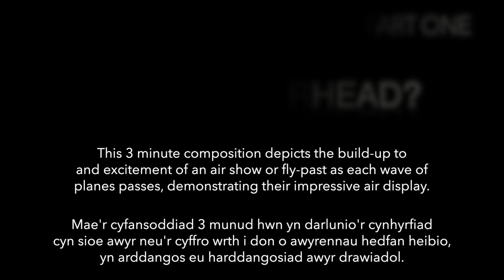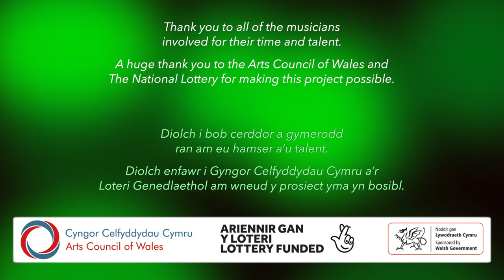What's Overhead?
New Music, New Approach — Part One

Cerddoriaeth Newydd, Dull Newydd - Rhan Un
Beth sydd Uwchben?

This 3 minute composition depicts the build-up to and excitement of an air show or fly-past as each wave of planes passes, demonstrating their impressive air display.

Mae'r cyfansoddiad 3 munud hwn yn darlunio'r cynhyrfiad cyn sioe awyr neu'r cyffro wrth i don o awyrennau hedfan heibio, yn arddangos eu harddangosiad awyr drawiadol.

This project provides a breakdown of the orchestral sections and their instruments for those less familiar with the orchestra, and provides a visual guide to which instruments create the sounds and textures we hear in the piece.

Mae'r prosiect hwn yn darparu dadansoddiad o'r adrannau cerddorfaol a'u hofferynnau i'r rhai sy'n llai cyfarwydd â'r gerddorfa, ac yn darparu canllaw gweledol i ba offerynnau sy'n creu'r synau a'r gweadau a glywn yn y darn.

Music & Orchestration by | Cerddoriaeth ac Offeryniaeth gan Nathan Jones
Music Preparation by | Paratoad y Gerddoriaeth gan Joseph Church
Audio & Video Production by | Cynhyrchiad Sain a Fideo gan Nathan Jones
Audio Mastering by | Meistroli Sain gan Sam Matthews
Welsh Translation by | Cyfieithiad gan Catrin Southall

- Woodwind  |  Chwythbrennau -
Flutes  |  Ffliwtau - Charlotte Thomas
Oboes  |  Oboau - Sam Baxter
Clarinets  |  Clarinetau - Daisy Evans
Bassoons  |  Baswnau - Polly Horton

- Brass  |  Offerynnau Pres -
French Horns  |  Cyrn Ffrengig - Michael Gibbs
Trumpets  |  Trwmpedau - Helen Whitemore
Trombones  |  Trombonau - Lloyd Pearce
Tuba  |  Tiwba - Andrew Mcdade

- Percussion  |  Offerynnau Taro - Dave Danford & Luke Baxter
- Harp  |  Telyn - Alis Huws
- Keyboards  |  Allweddellau - Nathan Jones

- Strings  |  Llinynnau -
Violins  |  Ffidlau - Annie Pullar & Mark Loveday
Violas  |  Fiolâu - Nia Thomas
Cellos  |  Soddgrythau - William Hewer
Double Bass  |  Bas Dwbl - Callum Duggan

Thank you to all of the musicians involved for their time and talent.

A huge thank you to the Arts Council of Wales and The National Lottery for making this project possible.

Diolch i bob cerddor a gymerodd ran am eu hamser a’u talent

Diolch enfawr i Gyngor Celfyddydau Cymru a’r Loteri Genedlaethol am wneud y prosiect yma yn bosibl.